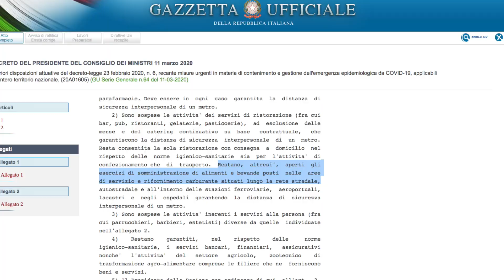13-03-2020 | RED DAYS | 02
Sampeyre. Siamo al giorno due. Oggi il menu comprende: riflessioni, la spesa e le "interpretazioni autentiche".